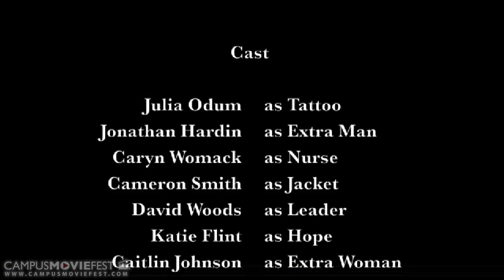The Sense of Control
A small group of strangers, without any memory of their situation; where they are, who put them here, and who each other is. It is up to these strangers to figure this all out. However, they always think they have a sense of control over the situation, which is false.

Created by Coombs Co. at Georgia Institute of Technology in 2011 as part of Campus MovieFest, the world's largest student film festival.

The Sense of Control Cast & Crew :
John Coombs - Captain
with